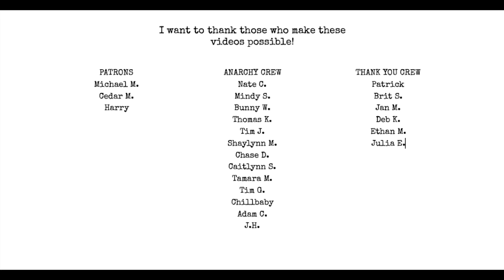Response to Terrance Hayes & Breaking Form | I Hate Matt Wall Poetry Podcast Ep 93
Check out my video on starting your own small press and find out how to submit to Poetic Anarchy Press!

Topics:
Aaron's STOP LYING is available from the Pitt Poetry Series. Publisher's Weekly calls the book "visceral, tender, and compassionate."

James's ROMANTIC COMEDY is available from Four Way Books. Writing in Lit Hub, Rebecca Morgan Frank says the poems have "a gift for telling stories . . .  in acts of queer survival."

Please consider buying your books from Bluestockings Cooperative, a feminist and queer indie bookselling coop. You can buy Terrance's books from them:
So to Speak: Poems
Watch Your Language: Visual and Literary Reflections on a Century of American Poetry